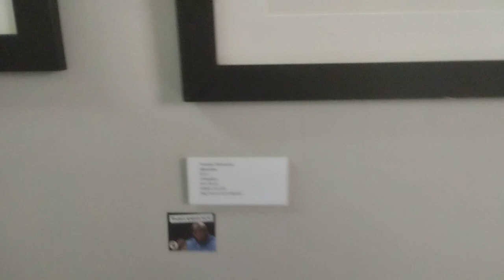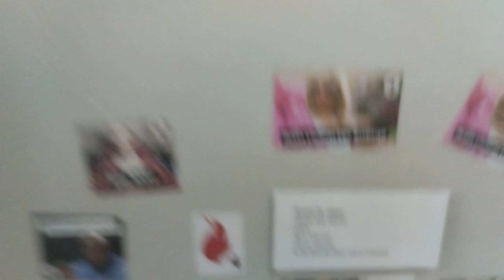Bag Factory Art Johannesburg 27 May 2022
Video by Conrad Bo Superblur Hybridpointillism